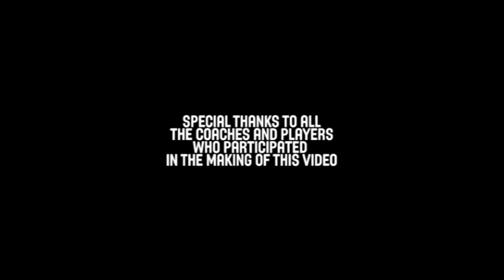Basketball Coach Xavi Pascual - Defense